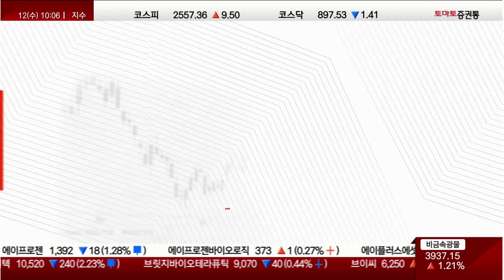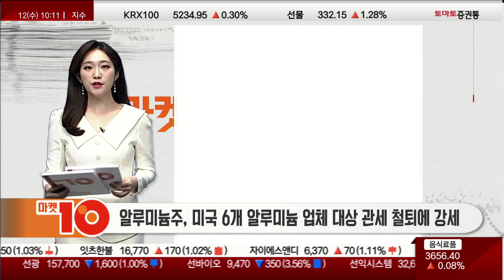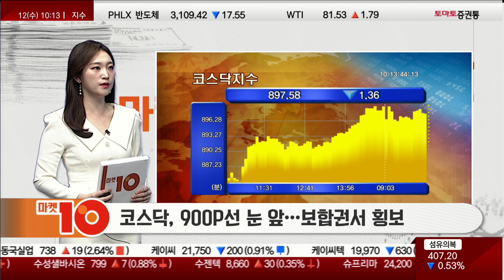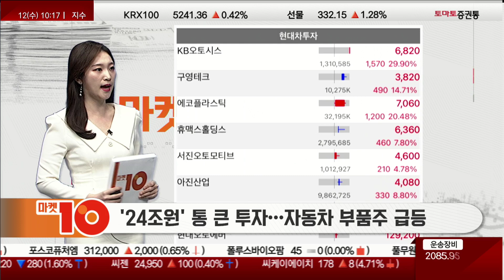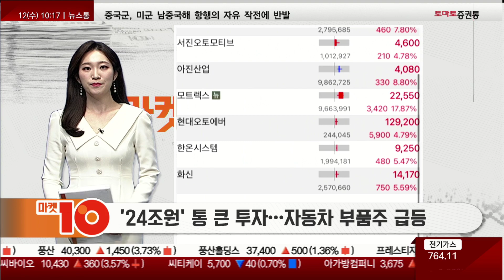중국발 인프라주 상승과 24조 투자에 들썩이는 자동차 부품주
이시각 Up&Down(10:3 ~ 10:13)
진행: 김은별
▶ 코스피, 2,560P선 근접
▶ 코스닥, 900P선 눈 앞…보합권서 횡보